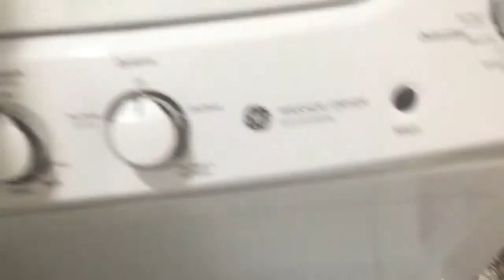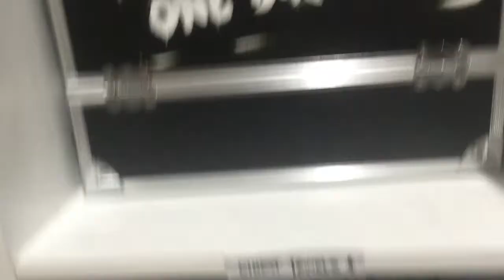Traveling to Florida!! Room tour!!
Today me my Grandmother Aunt and Mom traveled to Florida for my cheer competition!! You will also see a room tour in this video!!